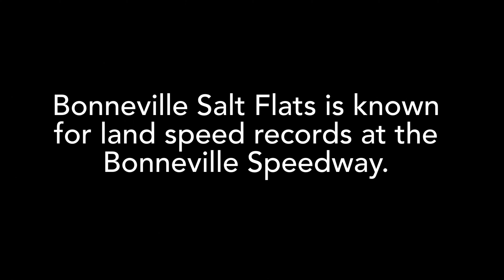[2]Swapping wheels of HotWheels How to do. New Porsche 935 Bonneville Salt Flats.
Previous video below

Swapping wheels of HotWheels How to do.